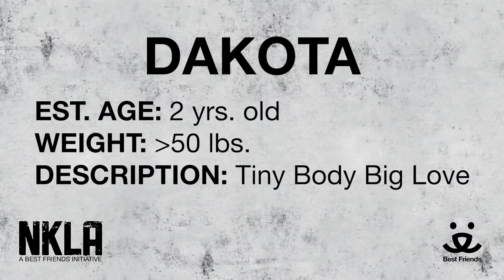Adopt Dakota at NKLA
Meet 2 yr old Dakota.

For more information please:
visit: 1845 Pontius Ave. Los Angeles, CA, 90025